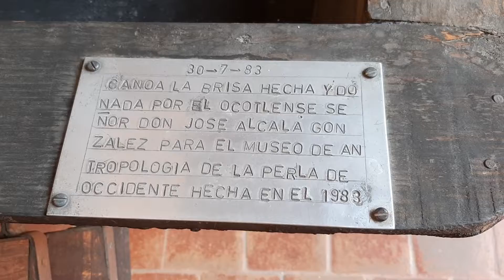MUSEO REGIONAL DE GUADALAJARA SEXTA PARTE / REGIONAL MUSEUM OF GUADALAJARA SIXTH PART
Esta sala cuenta con utensilios que se usaban a principios del siglo pasado  y aún el día de hoy, algunos de ellos se siguen usando en los trabajos del campo.
Imágenes llenas de nostalgia que cuentan las historias del pasado que fueron forjando el presente de Guadalajara.

This room has utensils that were used at the beginning of the last century and even today, some of them are still used in field work.
Images full of nostalgia that tell the stories of the past that were forging the present of Guadalajara.